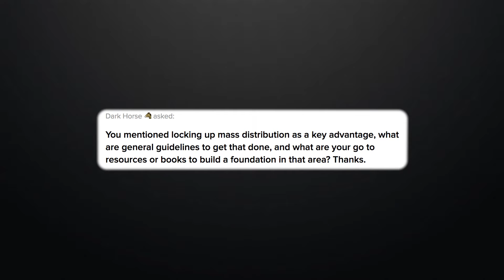Key Advantages Of Mass Distribution And How To Use Them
Want to get your questions answered by Bay? Send him one on Whale @
Can't wait to see what questions you have!